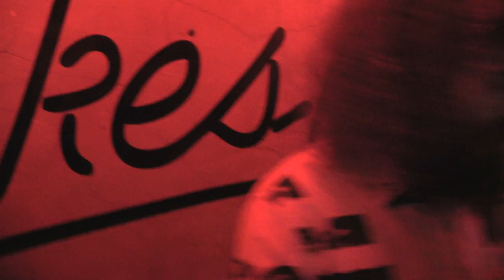THE GASLAMP KILLER - SHOUTOUT JAMES BLAKE THO @ CAKESHOP SEOUL - 12.19.2014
SOOOO... THE DAY AFTER I FOUND OUT I WAS GOING TO KOREA FOR 2 WEEKS IN DECEMBER...

WILLOW HOLLERED AND SAID HE WAS PLAYING AT CAKESHOP IN SEOUL...

I WAS NOT ABOUT TO MISS HIS FIRST TIME...
SO I BROUGHT THE NINJA CAM ;)